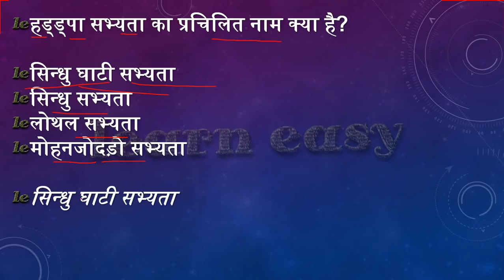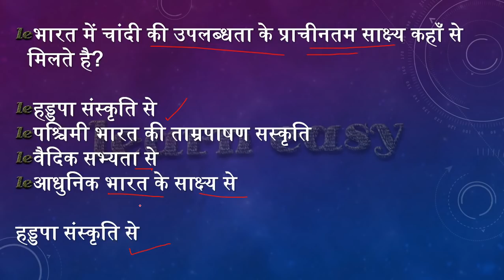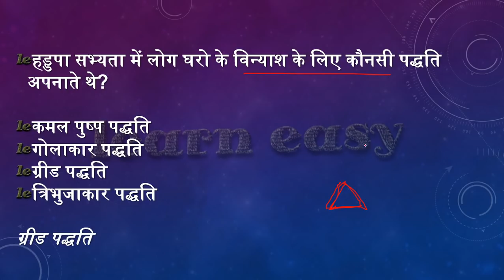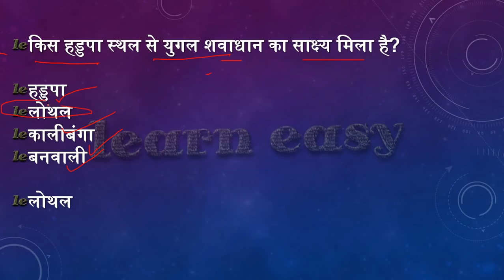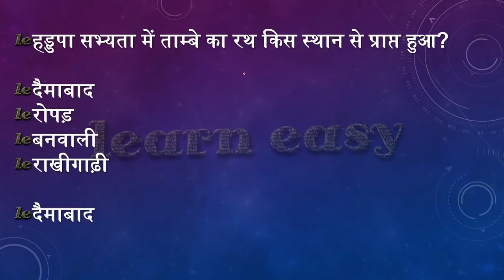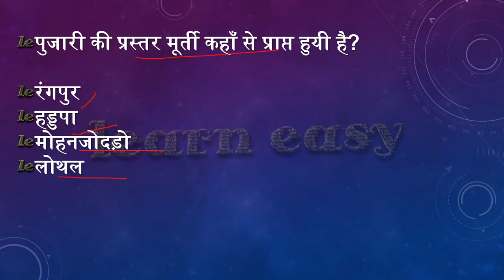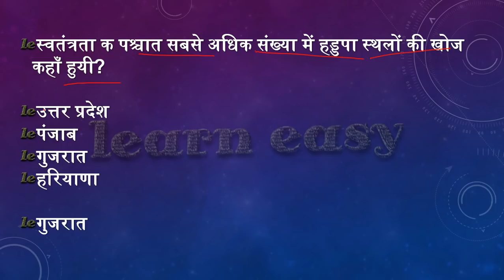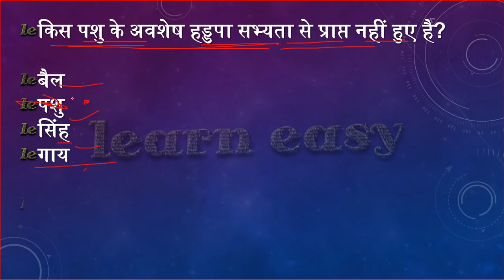ancient history of India MCQs for upsc , uppsc ,ssc cgl |Harappan civilization PART-2. QUESTIONS